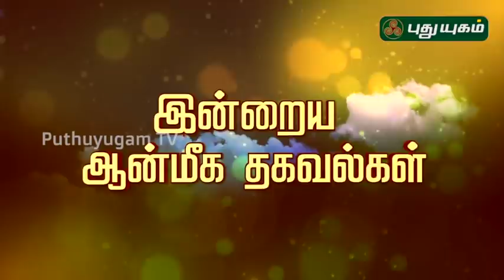அருள்தரும் ராஜராஜேஸ்வரி மந்திரம்! | Magesh Iyer | Aanmeega Thagavalgal | 19/06/2020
அருள்தரும் ராஜராஜேஸ்வரி மந்திரம்!

AanmeegaThagavalgal | ஆன்மிகதகவல்கள் | Puthuyugamaanmeegathagavalgal | MageshIyer | SpiritualInformation | Mantra

கோ பூஜை வழிபாடு,கோமாதா வழிபாடு,குலதெய்வ வழிபாடு மந்திரம்,கோ பூஜை,கோ சூக்தம்,குலதெய்வ வழிபாட்டு முறை,இந்திர கோ பூஜை,குலதெய்வம் வழிபடும் முறை,கோ பூஜை செய்வது எப்படி,கோ பூஜை செய்யும் பலன்கள்,கோபூஜை,அதற்கு எப்படி பொட்டு வைப்பது?,கோமாதா பூஜை, மஹாலக்ஷ்மி பூஜை,தொழிலில் வெற்றி,குபேர லக்ஷ்மி பூஜை,மதுரை மீனாட்சி அம்மன்,கோமாதா பூஜை செய்வது ஏன்?

தைரியம்,குபேர லஷ்மி,மஹாலக்ஷ்மி,நரசிம்மர்,பரிகாரங்கள்,தியானம்,சபரிமலை ஐயப்பன்,சுப காரியங்கள்,யோக நரசிம்மர்,விரதங்கள்,பைரவர்,வசியம் மருந்து,பணவளக்கலை,பிரதோஷம்,வழிபாடு,லக்ஷ்மி